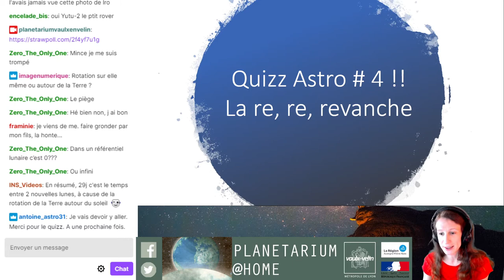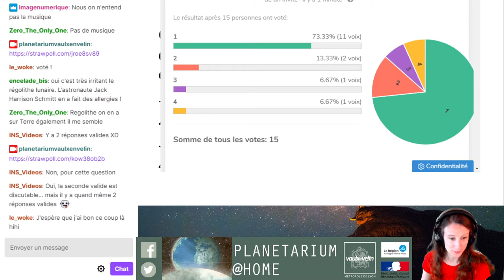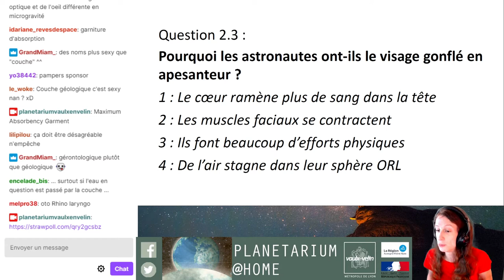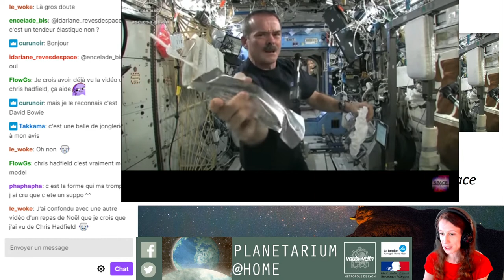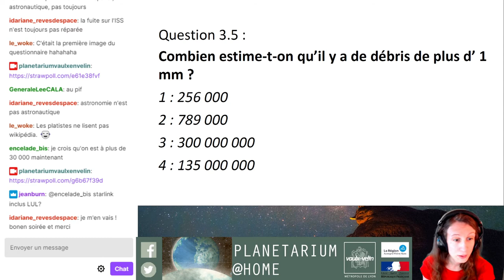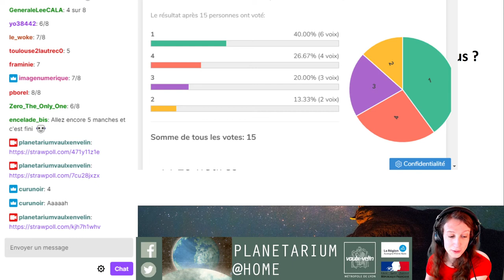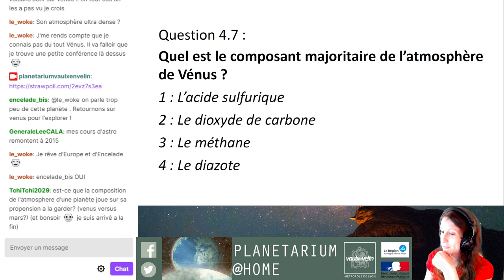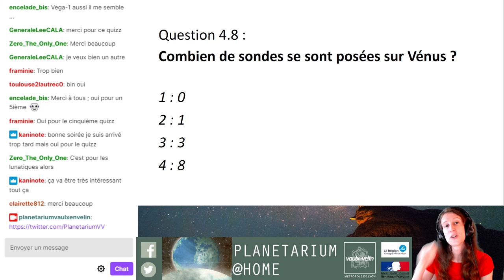Quiz Astro #4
MEDIATEUR @HOME

Jeux et démos vidéo spécial astro, quiz... "Mediateur @home" est un rdv en ligne ludique et interactif, spécialement adapté aux ados et enfants dès 8 ans, proposé pendant la fermeture du Planétarium due à la crise sanitaire (novembre 2020-mai 2021).

Rediffusion du 17 mars 2021 : un grand quiz sur l'astronomie et l'astrophysique, animé par Camille Boissel.